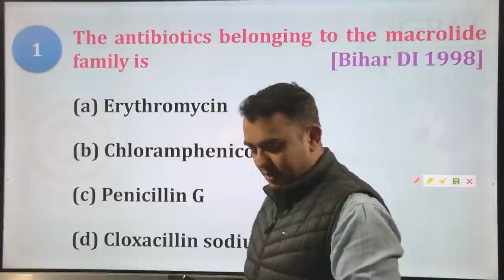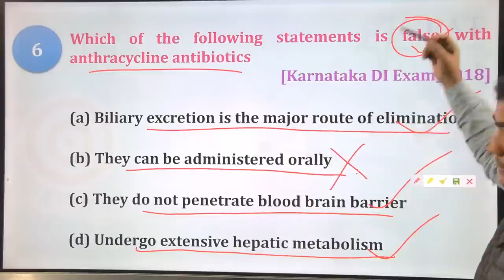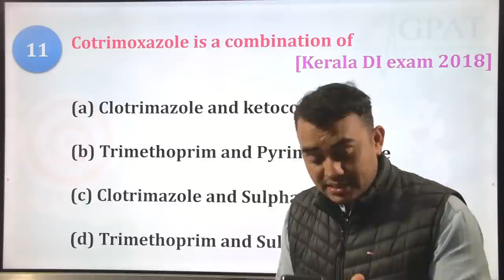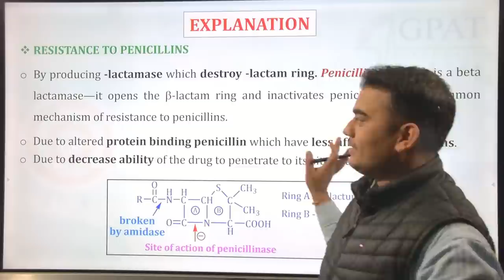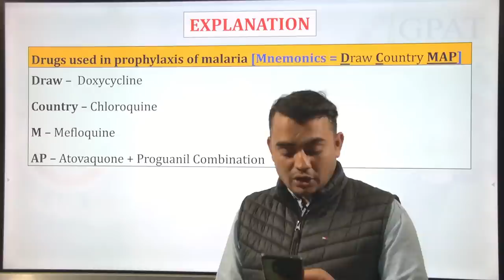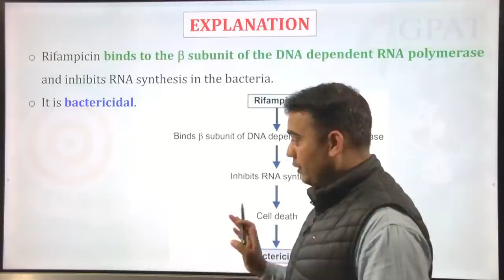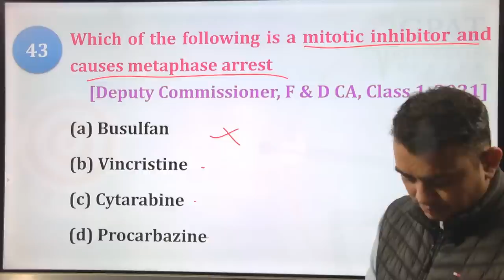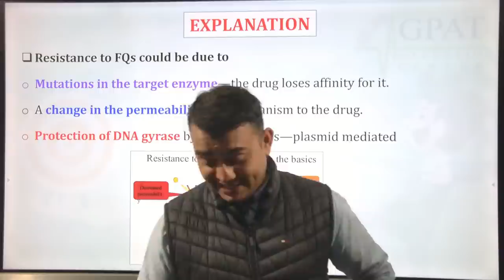CLASS-14 || DRUG INSPECTOR || PHARMACOLOGY-IV || IMPORTANT QUESTIONS WITH EXPLANATIONS.